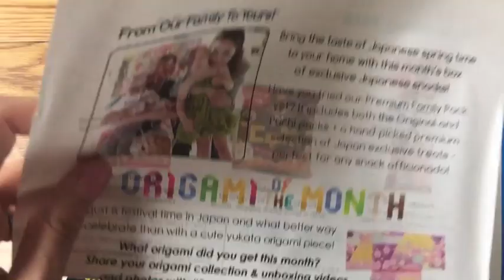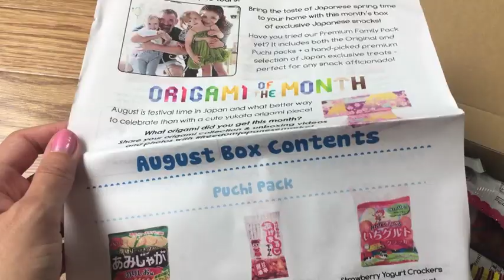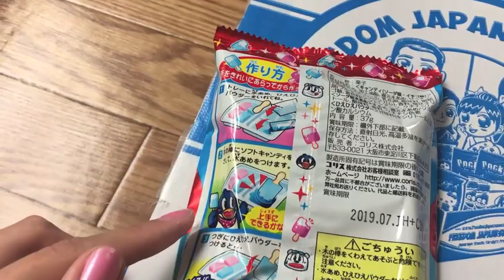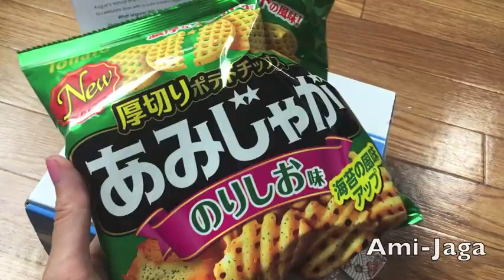Bonten im Snack Paradies • Ein Paket von Freedom Japanese Market [ENG Sub]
Ich habe Post bekommen und in diesem Video packe ich das geheimnisvoll raschelnde blaue Päckchen aus.

Es handelt sich hier um eine liebe Familie, die es sich zur Aufgabe gemacht hat, Leuten, die nicht die Möglichkeit haben, so schnell an japanische Süßigkeiten heranzukommen, diese weltweit zuzuschicken.
Ihr könnt auf der Website verschiedene Abos abschließen, die ihr jederzeit stornieren könnt.

Ich persönlich war wirklich positiv überrascht, wieviele tolle verschiedene Dinge sich in der Box befinden. Alle Artikel wurden liebevoll ausgewählt und ein süßes Origami beigefügt.

Seid ihr an so einer Box interessiert, dann schreibt bei eurer ersten Bestellung meinen Channelnamen "Bontenmaru" in die Beschreibung und erhaltet eine Süßigkeit oder einen Snack gratis in eurem Paket.

Musikalische Untermalung: "Free Cute Background Music"

Für etwas Tokyo Feeling auf der Timeline folgt mir gerne auf Twitter

Bonten in Snack Paradise • A box from Freedom Japanese Market

I got a box and in this video I’m gonna unpack this mysterious blue package.

It’s a lovely family. They offer japanese sweets and snacks to those who don't have the possibility to get Japanese snacks and sweets so easily and send the items worldwide to them.
On the website you can choose different month plans which are able to be cancelled at any time.

I was really surprised how many different items were included in this one single box. All articles were chosen very well and there was also a cute origami added.

If you’re interested in one of those boxes just write down my channelname “Bontenmaru“ in the description of your order and recieve a free exclusive Japanese snack or candy in your box.